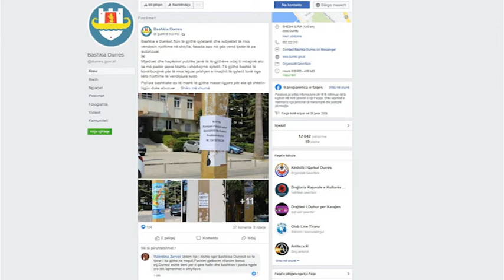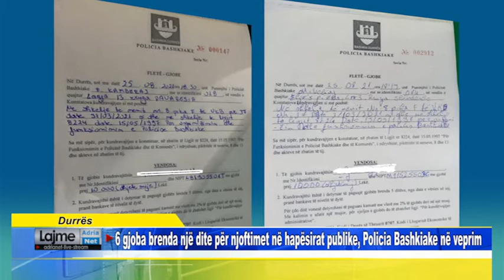Durrës 6 gjoba brenda një dite për njoftimet në hapësirat publike, Policia Bashkiake në veprim